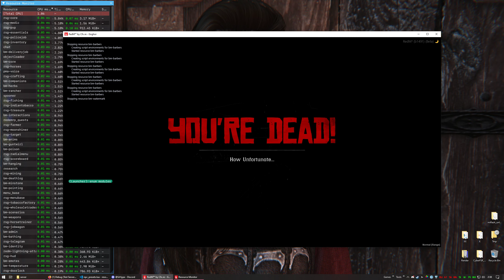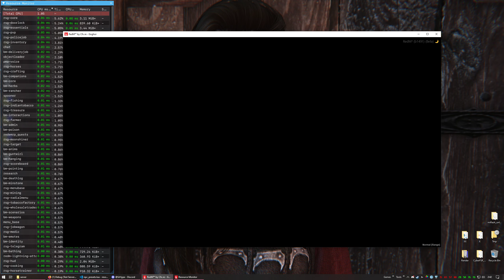RedM Mods - AI/NPC Medic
This Mod was created to help players when no RP Medic is online.

Made as an add-on to rsg-medic/qr-ambulance.